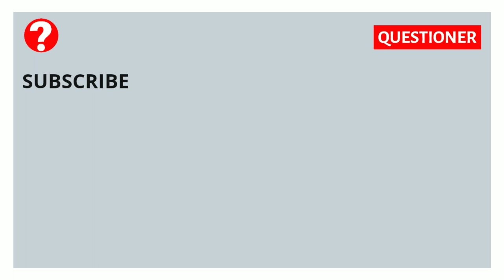Why Presidential Debates in US Election. US Election System Explained. US President General Election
It is the month of the election in the United States of America, the world's oldest democracy. But did you know that why debates between the Presidential Candidates take place? In this video, I've tried to explain why this custom takes place even though it is not advised in their Constitution. Presidential debates are an integral part of US Election.